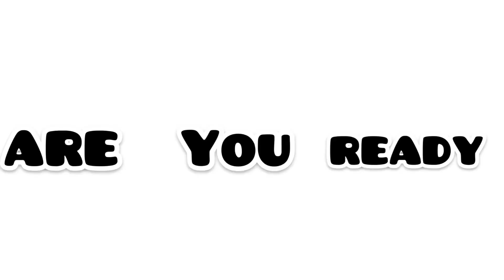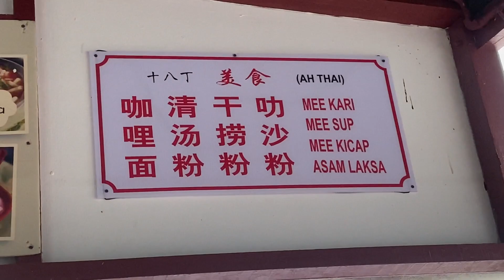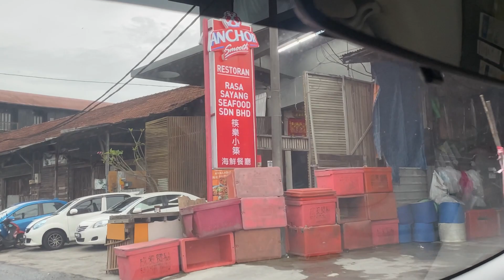【食全食美】十八丁之风味篇 PART 3 拍摄在MCO前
十八丁亜呆咖喱面档
Location ： Jalan Trump, Kampung Kuala Sepetang, 34650 Kuala Sepetang, Perak

❤️留在家👀 YouTube 吧～
❤️㊗️我们大家 抗疫成功 和 安康